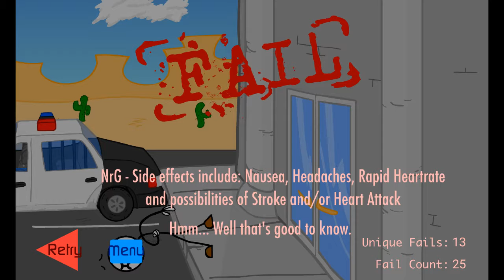Stick man prison